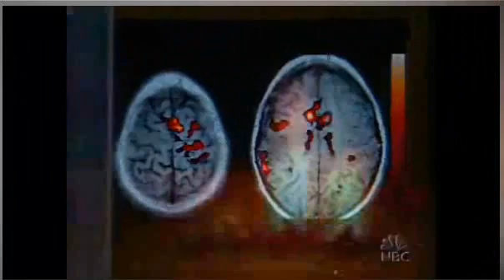Pain in the Brain MSNBC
Dr. Sean Mackey at Stanford University on treating pain. in the brain